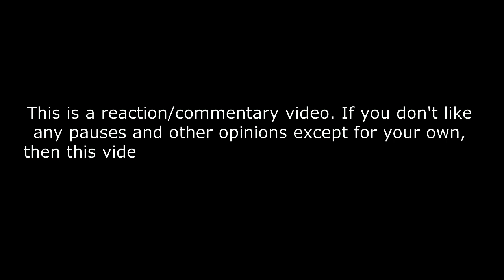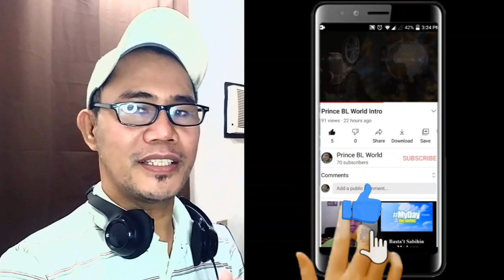Fujii Kaze 藤井風 - TOKIO cover REACTION